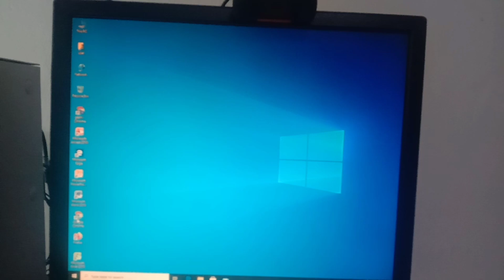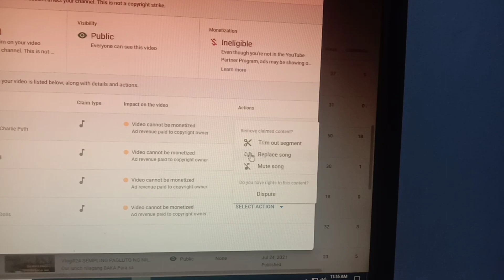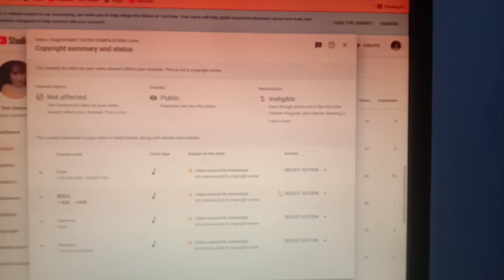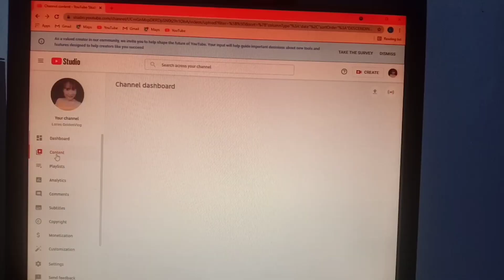PAANO TANGGALIN ANG COPYRIGHT CLAIM SA ATING MGA VIDEOS | Tutorial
disclamer this video is mine and pinaghirapan ko po to gawin.
no copyright here intended for tutorial only.